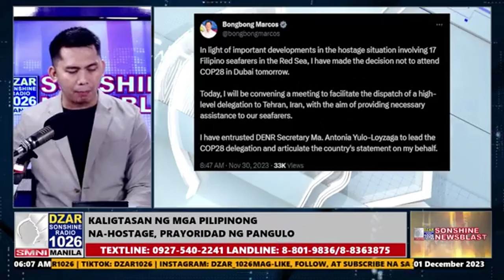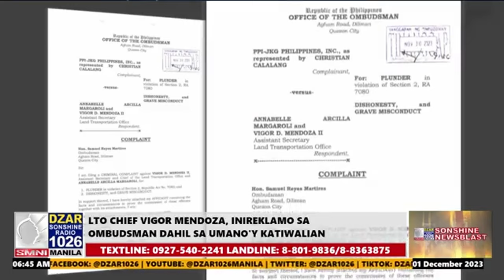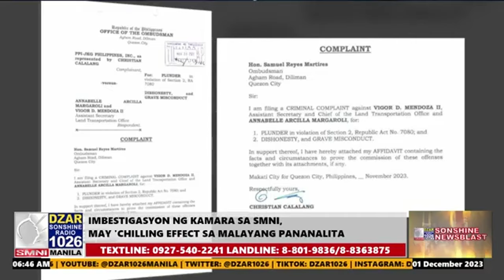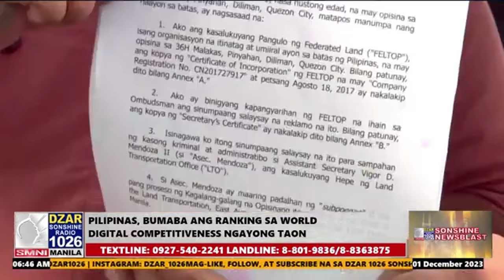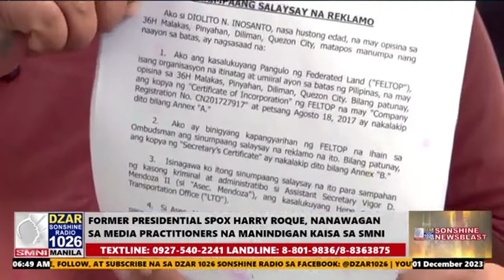SMNI Legal counsels sa pagdinig ng Kamara ,Binusalan kami!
- SonshineNewsblast